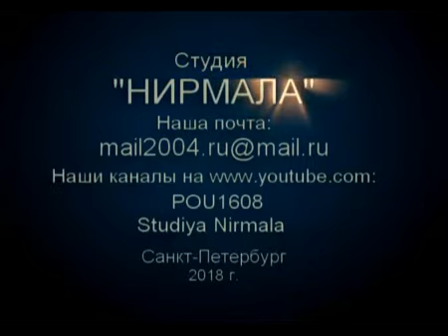Пуджа в Борди, 07.02.1985, отрывок